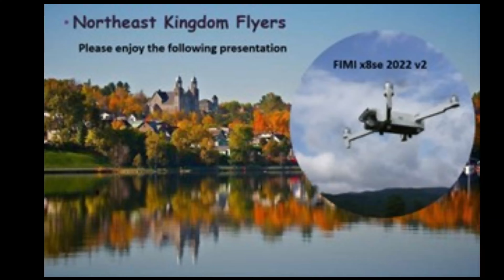Bald Hill Pond Fish Hatchery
Shot with dji mini 4k.  May is the time when Maple and Oak trees go through two phases culminating with full green foliage.  These prolific hardwoods get a reddish tint before the leaf process in done.  Many of these posts are good examples of this process.